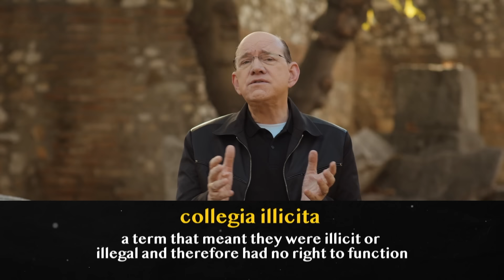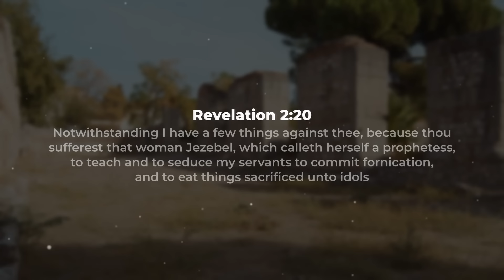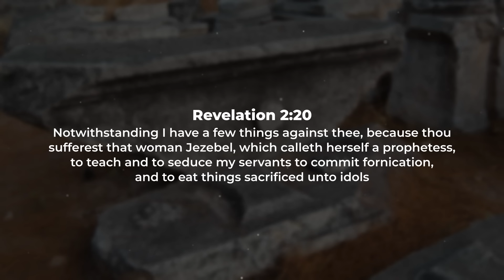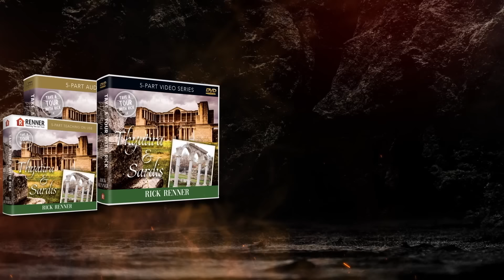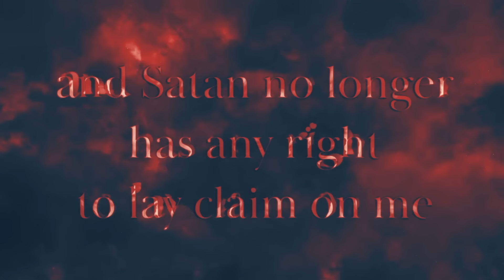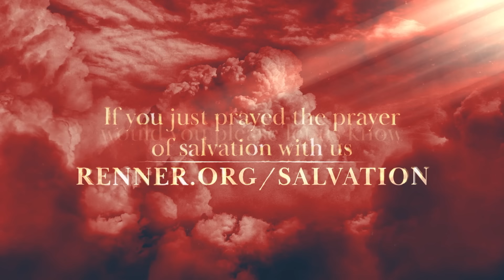Taking a Stand in Adversity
Today, Rick Renner discusses sacrifices early believers in Thyatira made to leave their lives of darkness behind and live for Christ in the light. To order the series and book offer click SHOW MORE.

How did believers in the First Century survive the intense persecution that was waged against them? What kind of persecution did they endure? And how does all of this relate to Christians today? In this series, Take a Tour With Rick: Thyatira and Sardis, Rick Renner walks you through the ancient ruins of Thyatira and Sardis and opens history and the Scripture to you in a way that makes it come alive.

Rick’s richly detailed historical narrative, enhanced by classic artwork and superb photographs shot on location at archeological sites, will make the lands and the message of the Bible come alive to you as never before. Parallels between Roman society of the First Century and the modern world prove the current relevance of Christ’s warning and instructions.

The Bible is clear that at the end of the age, the spiritual hurricane of persecution that struck the Early Church will once again slam against society with devastating consequences. God has always had His remnant who would not bow to external pressures. In these final hours of the Church Age, He will have a remnant again. Will you be among them?

00:00 Like & Subscribe
00:31 Rick Greeting & Product
01:05 Teaching
23:48 Product Offer
25:21 Ministry Update
27:17 Salvation Prayer